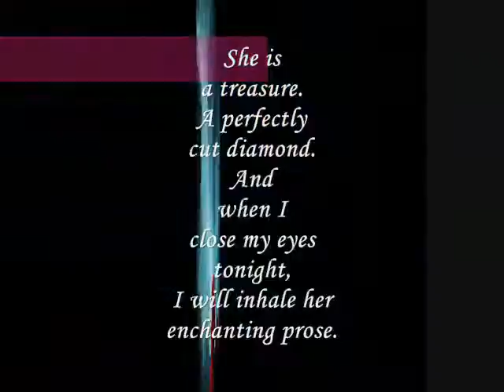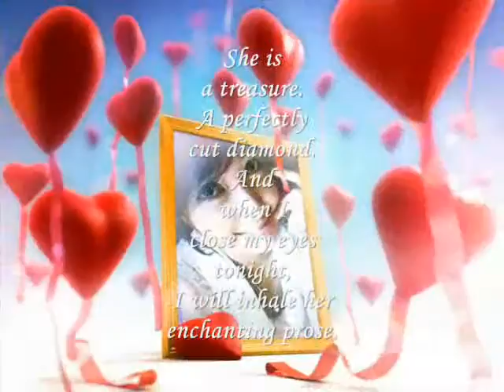Miftachul Wachyudi (Yudee) -- A perfectly cut diamond.--Miftachul Wachyudi (Yudee)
do.
do so
Money is an excellent servant, but the host
very bad.